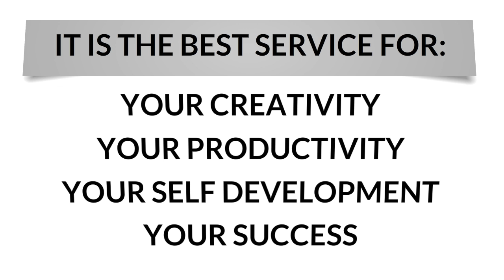Success No Stress eBook